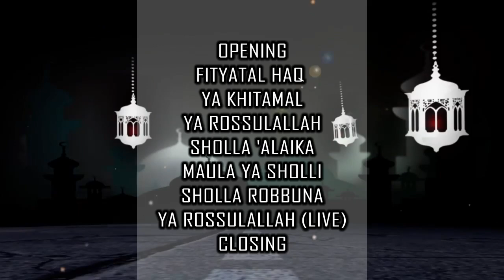New Album Naziech Zain Vol.3 (MUHAMMAD CAHAYAKU 3)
Alhamdulillah akan segera hadir Album Sholawat Terbaru VOL.3 (Muhammad Cahayaku 3) Produksi MEDIA RECORDS 2017.